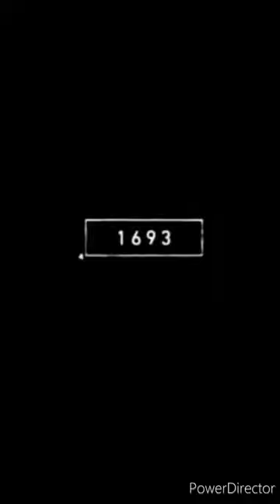2023 cairnterrier and 5000 bce cairnterrier#shortsvideo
2023 cairnterrier and 5000 bce cairnterrier#shortsvideo